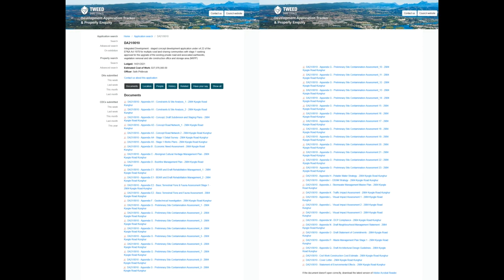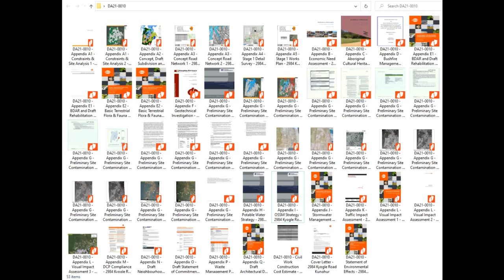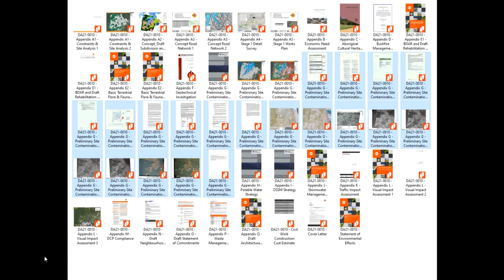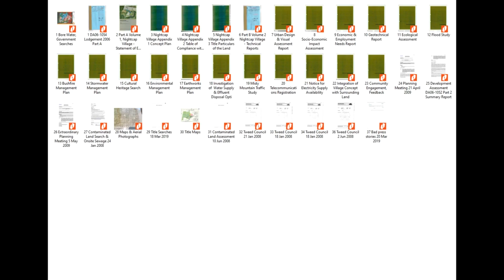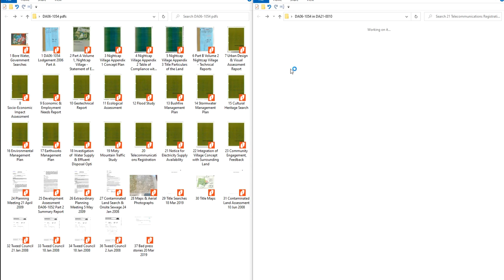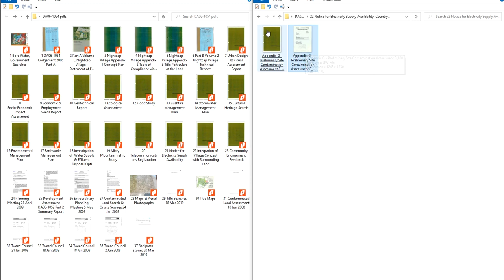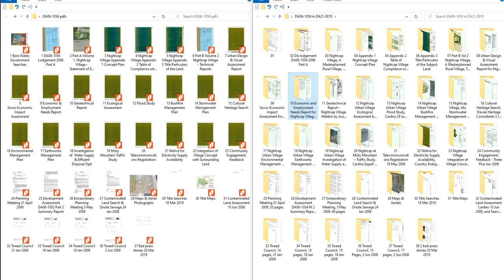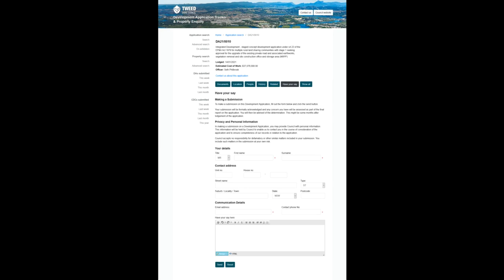Understanding how DA21-0010 is updating DA06 1054 Nightcap on Minjungbul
Historical data on land involved in DA21/0010 (DA06/1054.01)

DA21/0010